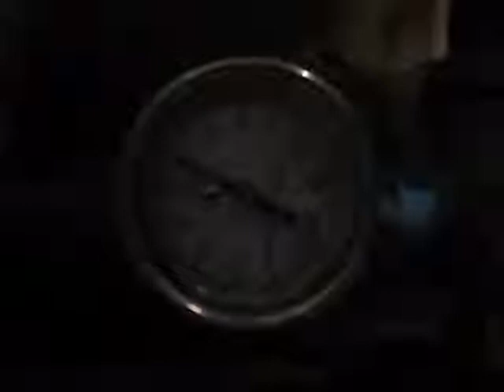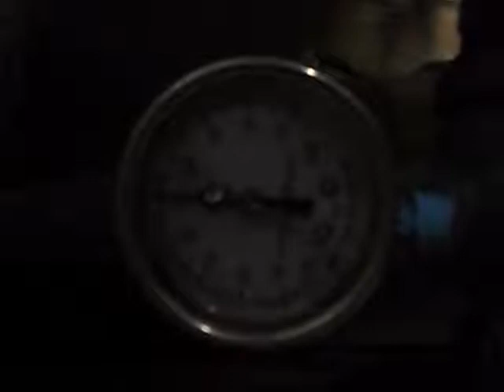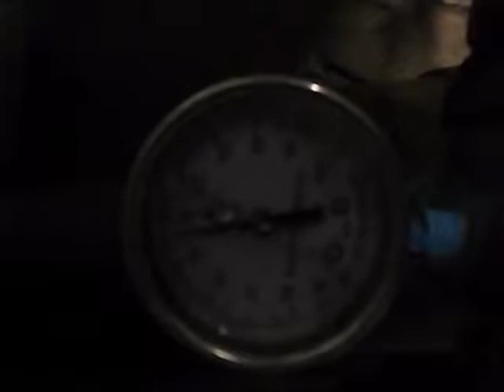pressure gauge questions